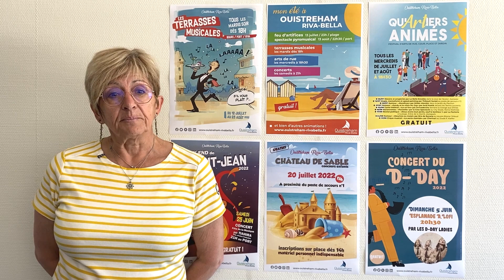#11 - En 1 minute, les événements de l'été 2022 à Ouistreham Riva-Bella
Sophie Poleyn, Adjointe au Maire à l'événementiel, aux fêtes et cérémonies présente les événements de l'été 2022.

Montage & enregistrement de l'interview : Service communication - Juin 2022